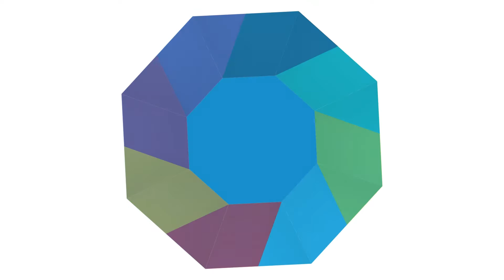Bienvenida Facultad de Medicina semestre marzo-julio 2022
Bienvenida Facultad de Medicina semestre marzo-julio 2022, este semestre miraremos juntos al futuro.